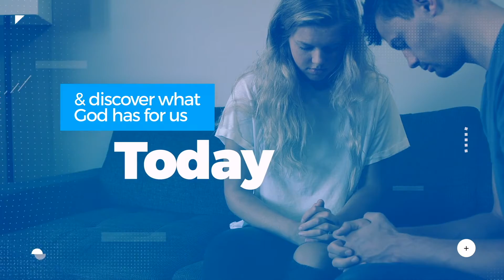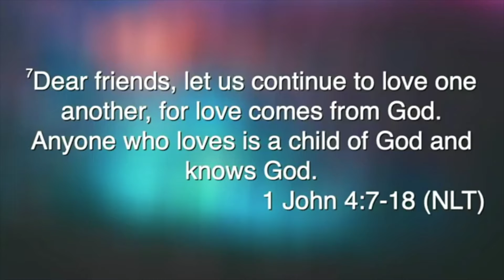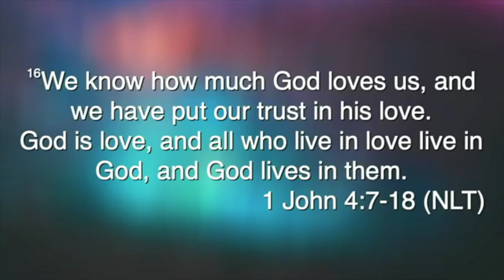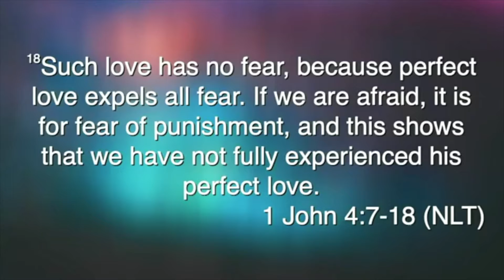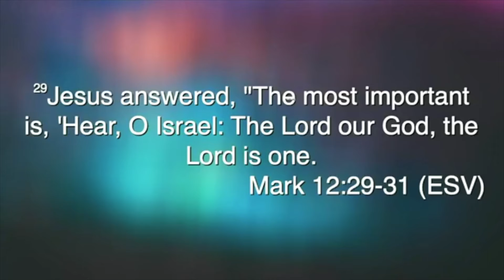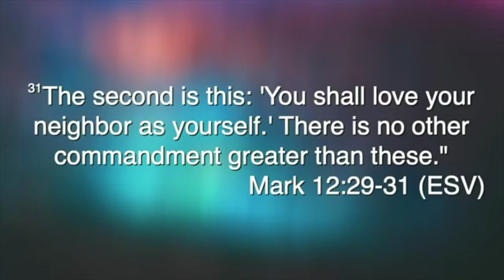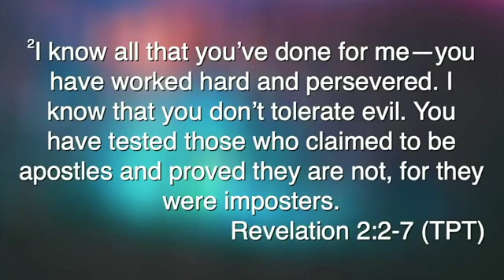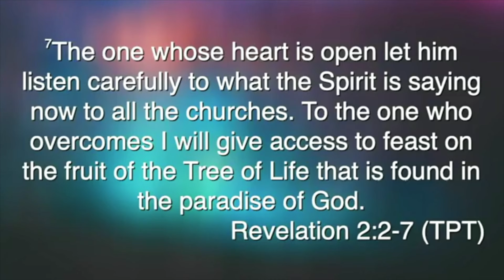02.21.2021 Standalone | God Is Love Steve Mbai